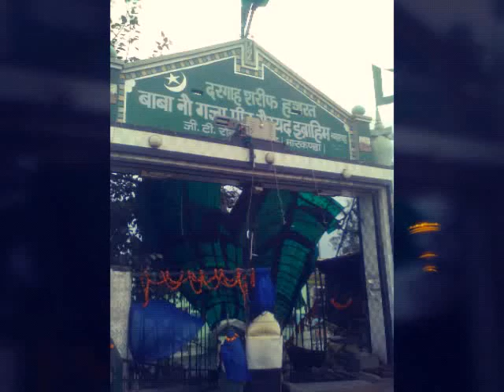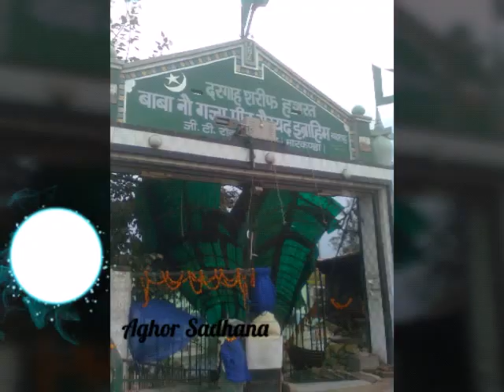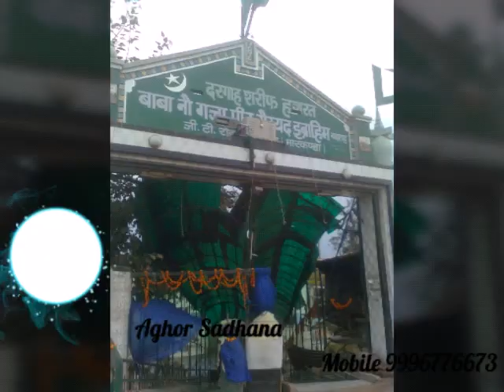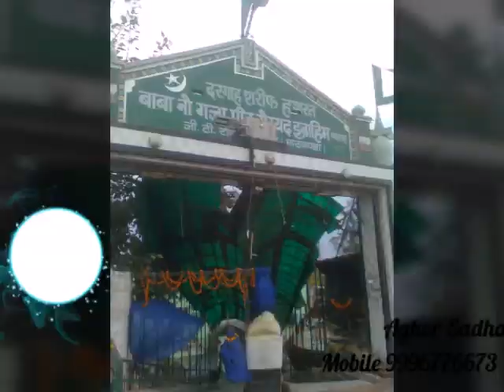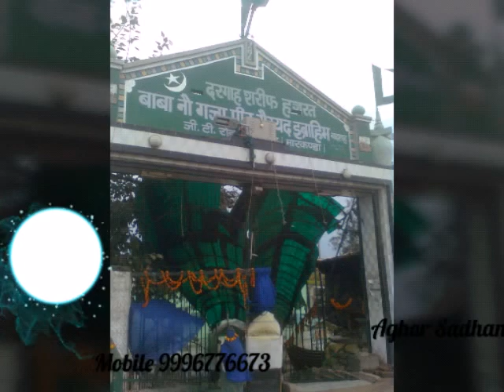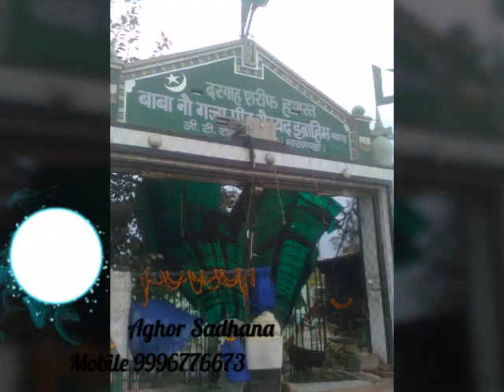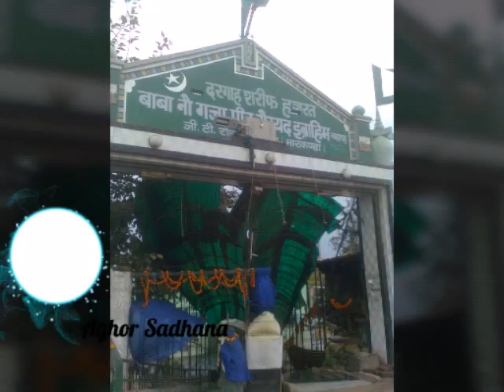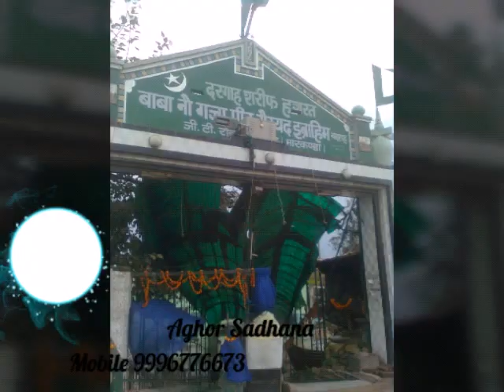हरियाणा शाहबाद वाले नौ गजा पीर साधना By Aghor Sadhana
॥  मंत्र  ॥

उत्तर जाऊ, दक्षिण जाऊ !
पूर्व जाऊ, पश्चिम जाऊ !!
जाऊ नदी के तीर नौगजा पीर !
सवा  सेर लड्डू , पाँच गज ओढनी !!
खोल दे बंधन ,
गौंस आज़म दस्तगीर की दुहाई !!

🙏अगर कोई भाई या बहन तंत्र मंत्र से परेशान है. या उसका इलाज नहीं हो रहा. तो मेरे पास आए मै उसका इलाज करूंगा.🙏ओर जो लोग ढोंगी बाबाओं के पास अपनी मेहनत का पैसा बर्बाद कर चुके हैं. तो कृपया करके मुझे आपकी सेवा का मोका दे धन्यवाद l